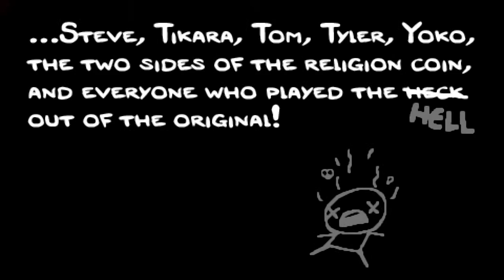The Binding of Isaac: Rebirth 29 [Mom's Heart]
Mykel Games Plays The Binding of Isaac Rebirth